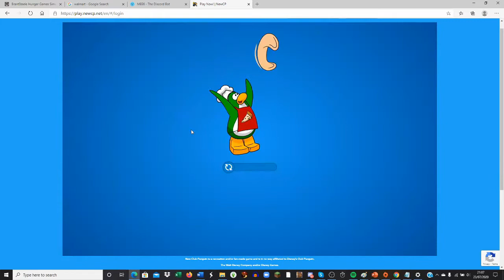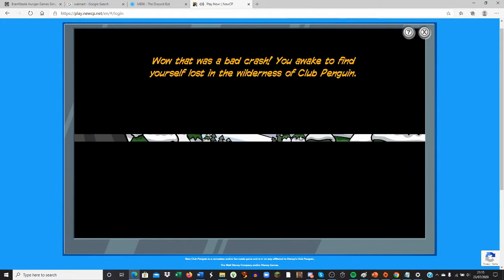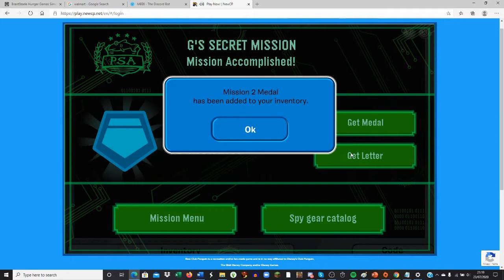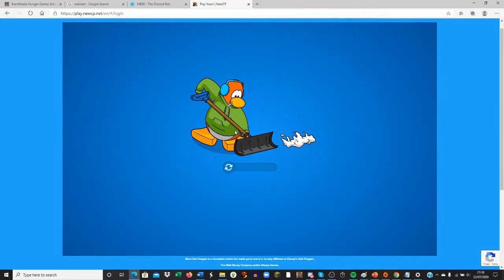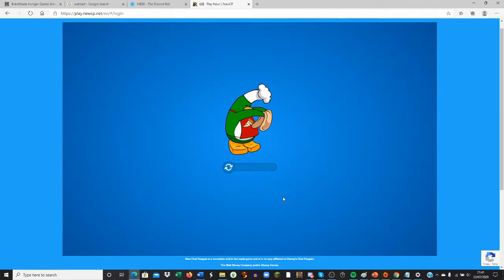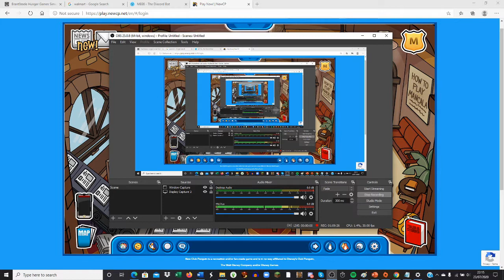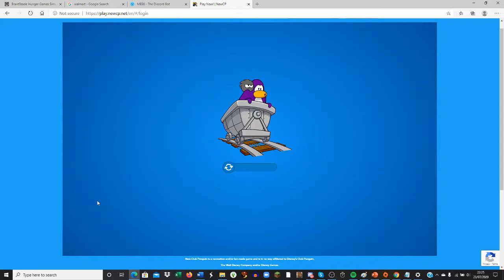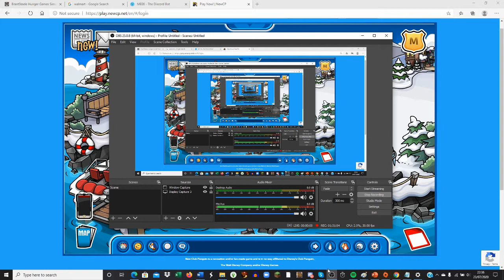Matt & Decca hanging out on NewCP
You dont have to watch this 1 hour long video but it's me and matt hanging out on NewCP. literally can talk for hours.